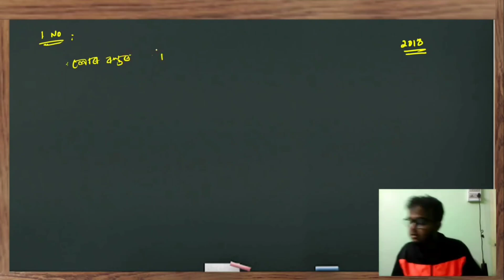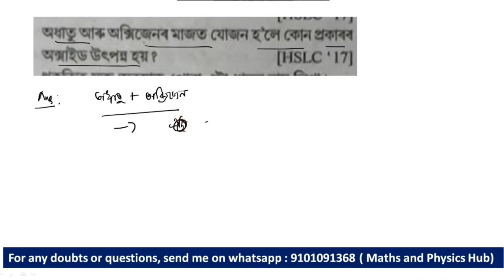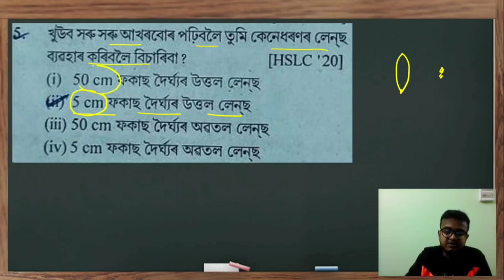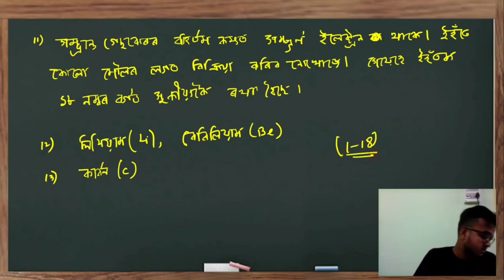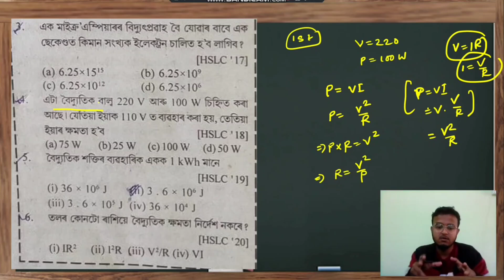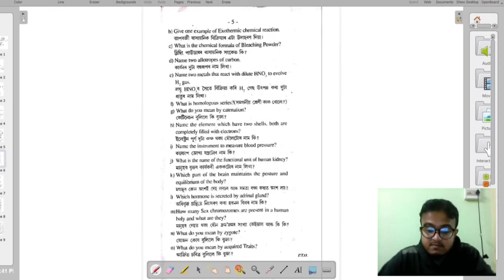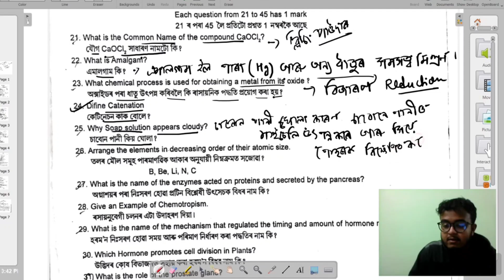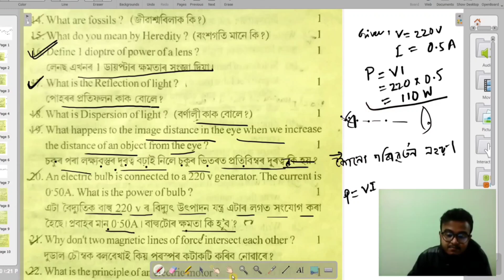Science most important MCQ/VSA for HSLC 2023 || Part 1